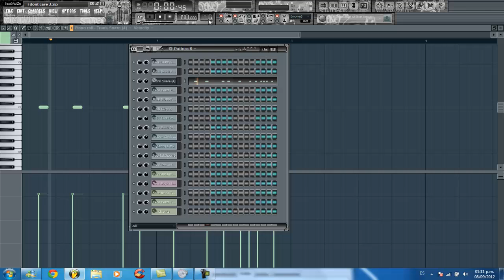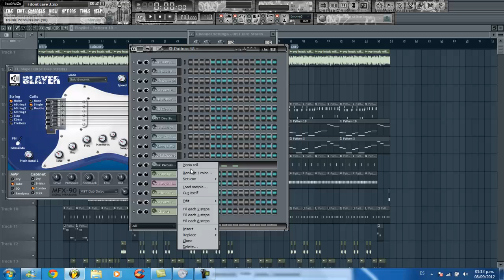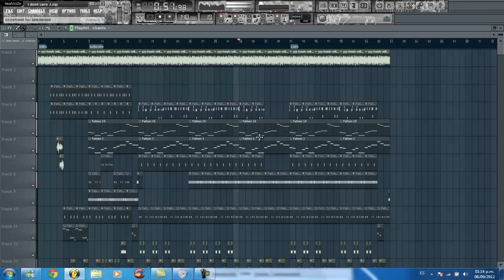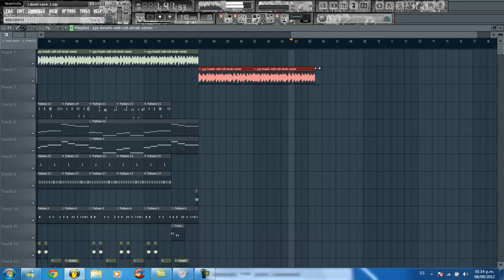New Boyz - I Don't Care (Feat. Big Sean) Remake Instrumental FL Studio (BY J.A.)